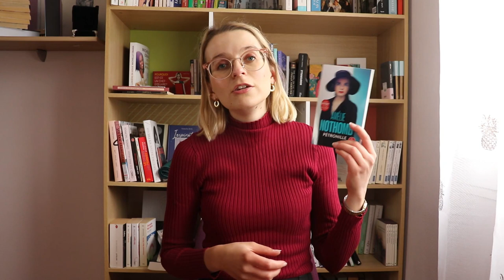PÉTRONILLE MONA ET ELAĪA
Le titre s'est rapidement imposé à moi lorsque j'ai filmé cette vidéo. Trois protagonistes féminines dont les prénoms sont emblématiques dans l'histoire. Pétronille, une fan de Amélie Nothomb devenue son amie, Mona, petite fille de 10 ans perdant la vue durant une heure amenée à la beauté de l'art par son grand-père, et Elaia éditrice freelance qui correspond via livres interposés avec un mystérieux voleur. Trois livres que je vous recommande et qui m'ont fait du bien.

Je porte:

- Haut: Zara

- Comme une lettre à la poste de Agnès Marot